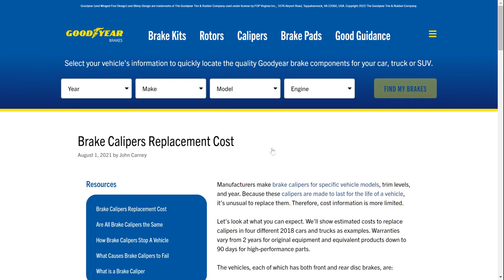Goodyear Brakes - Content Cluster Page - Calipers Example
Cluster pages are vital for refining a website's SEO strategy, targeting detailed subtopics related to overarching themes presented on pillar pages. These pages enhance the granularity of content, facilitating focused keyword targeting and expanding the site’s scope in search engine indices. By addressing specific queries within a broader topic, cluster pages attract targeted traffic and cater to varied user queries, which in turn boosts overall search engine visibility and rankings.

Professionally, cluster pages also optimize user engagement by delivering in-depth content tailored to specific interests. This structured approach to content linkage—connecting detailed explorations back to the main pillar page—improves navigational ease and enriches the user experience. By engaging users with comprehensive, interconnected content, websites can significantly lower bounce rates and extend session durations. This not only solidifies the site’s topical authority but also elevates its credibility and trustworthiness among users, fostering a professional and authoritative online presence.

WSI eBiz Solutions
wsiebizsolutions.net

Google Business Profile:  @wsiebizsolutions